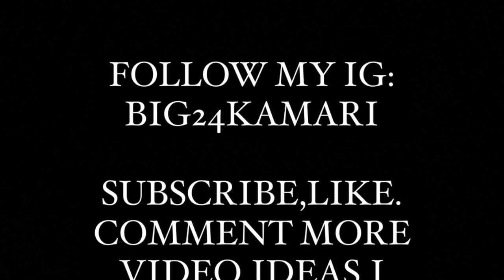WENT TO THE JACKSONVILLE SHARKS GAME‼️‼️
SNAP: kamari_4x